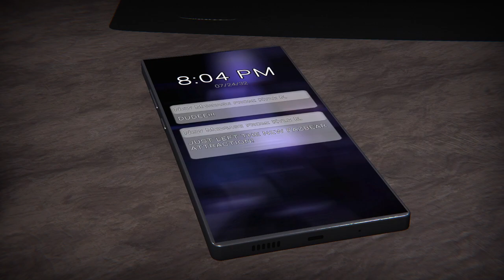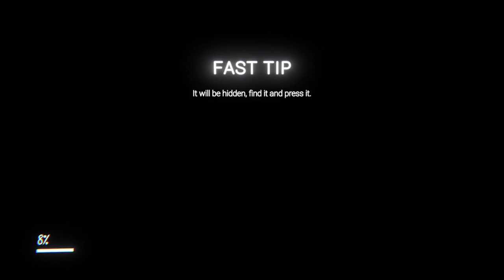THIS GAME IS SO FUN!!! | The Glitched Attraction - Part 1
THIS GAME IS SO FUN!